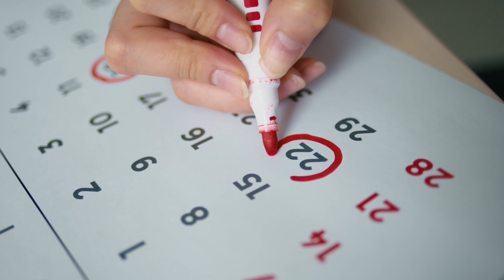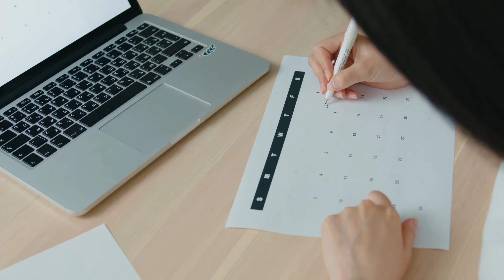聴く雑学【132】今日はなんの日・5月11日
1年は365日もしくは366日あります